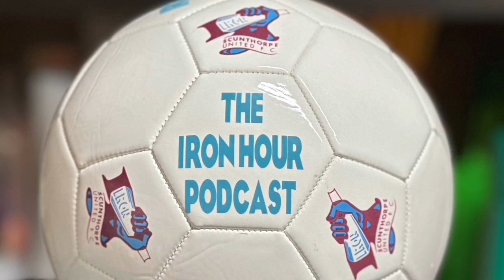Another one!! Yes back again, we discuss past games and which players do we release/renew?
Back with another pod. Becoming a regular occurrence of late.  Other than Gareth having technical issues again 👀 We talk Southport and Hereford, look towards Blyth. Who we’d like in the play offs or not. We also have our usual Hero, Idiot and Moment of the week. Fans questions answered and out of contract players at the end of the season. A quick fire round of release or renew. Do you agree with them??